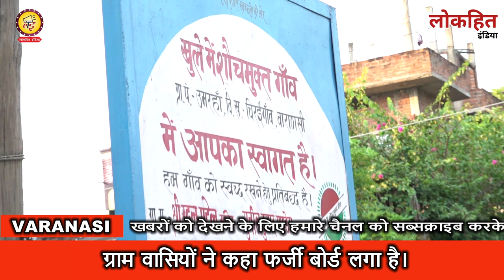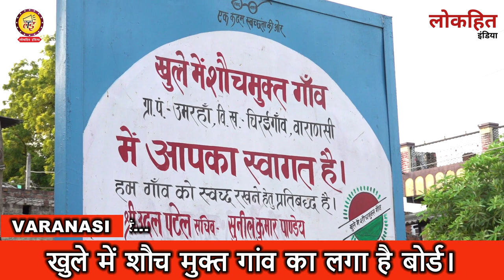Up Elections 2022: वाराणसी के शिवपुर विधानसभा क्षेत्र के चिरईगांव स्थित उमरहां गांव से चुनावी सर्वे।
LOKHIT INDIA: Up Elections 2022 वाराणसी के शिवपुर_विधानसभा क्षेत्र स्थित चिरईगांव_ब्लाक के उमरहां गांव में हम लोगों ने लोगों से चुनावी माहौल जाने की कोशिश की। हमने उनसे पता लगाने का प्रयास किया कि यूपी में इस बार हवा_किसकी_है? आप इस वीडियो को देखें और अपनी राय कमेंट बॉक्स में जरूर लिखें... धन्यवाद!